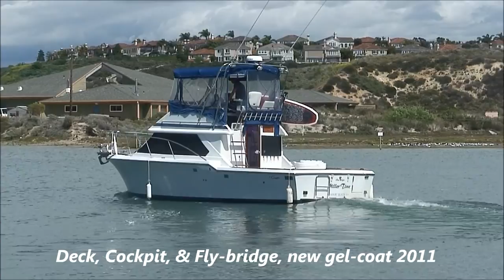Chris Craft 315 Convertible On the Water & Docking by South Mountain Yachts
Want to catch more fish? Get this 1988 Chris Craft Convertible all set to economically get to the fishing grounds and back! Check out this boat and how she looks on the water and how easily she backs into the slip. We get to see all sides of her as she spins on the water. Be sure to check out the "Walk Thru video" of this boat on the South Mountain Yachts YouTube Channel.